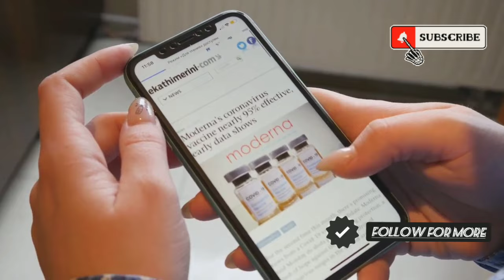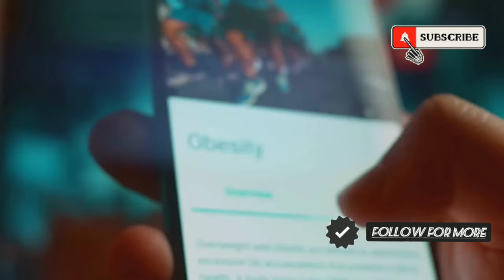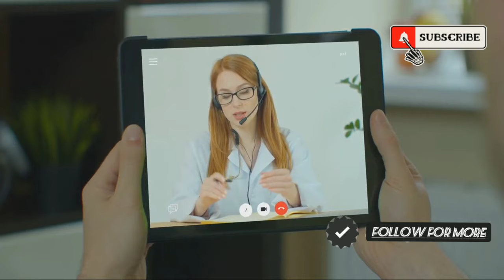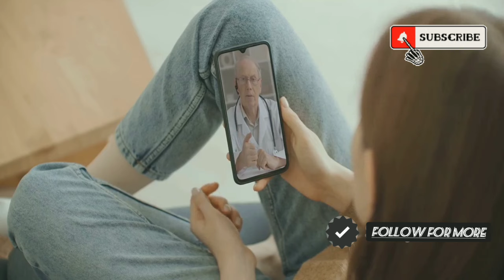Why You Shouldn't Masturbate: The Facts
In this video, we address the misconceptions surrounding masturbation, emphasizing its normalcy and health benefits. We debunk common myths and highlight the lack of scientific evidence for negative health effects. Misinformation can severely impact young adults' understanding of sexuality, making accurate sexual health education crucial. We advocate for consulting reputable organizations like The American Sexual Health Association and Planned Parenthood for reliable information. Prioritize your health and well-being by seeking guidance from trusted sources and healthcare professionals.

OUTLINE:

00:00:00 Introduction
00:00:06 Misinformation and Masturbation
00:00:15 Scientific Evidence
00:02:44 Importance of Accurate Information
00:05:33 Reputable Sources
00:08:32 Conclusion